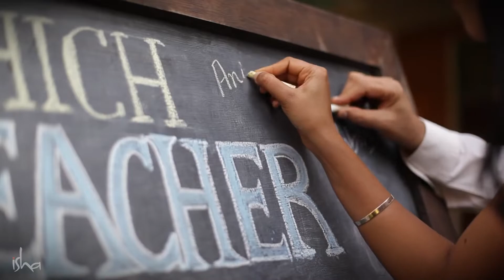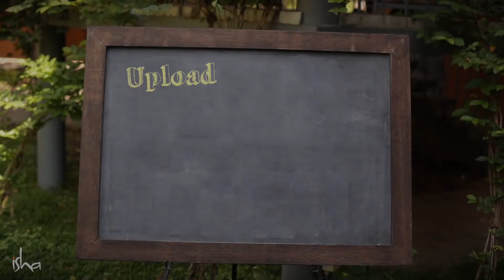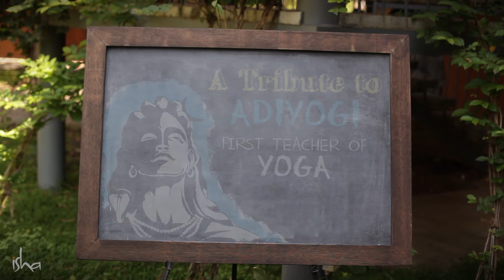Thank you Teacher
Life offers many teachers - sometimes it's a mother or father, or perhaps it's a school teacher, or even a friend. They have inspired us to become who we are. Do you have a favorite teacher? Share an anecdote or special memory thanking them. If you love the clip, please "subscribe" the channel and "share" the link with your loved ones, friends, family members, colleagues and other groups Your Likes and Comments would be greatly appreciated !